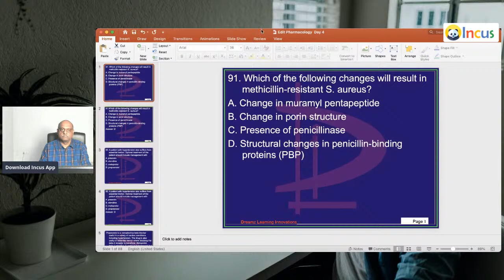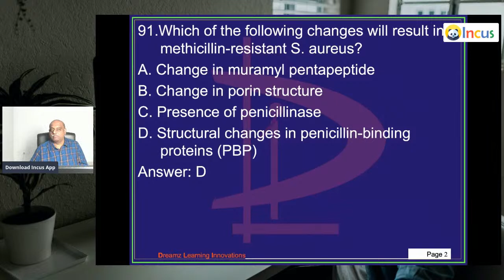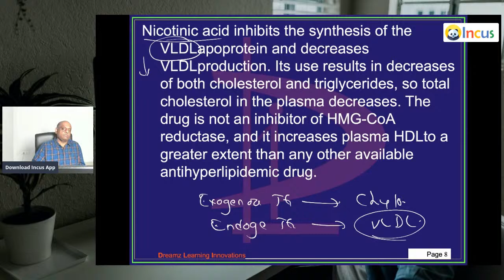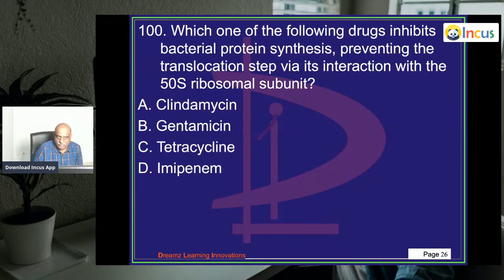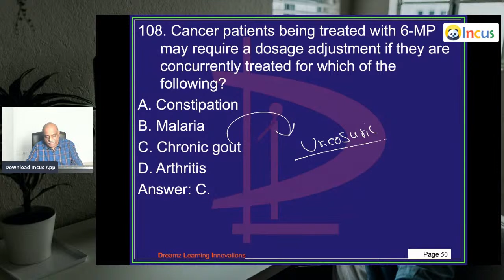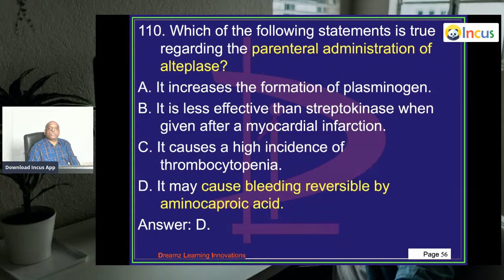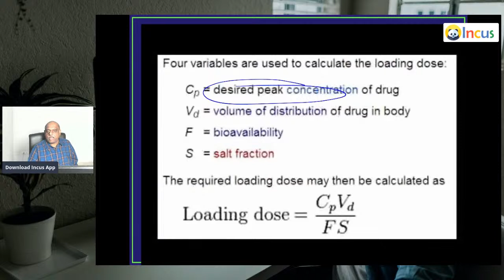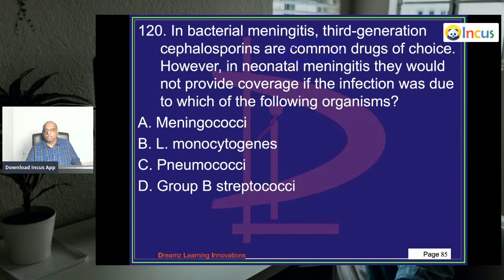Pharmacology Daily Class Rs 999 only NEET PG FMGE Coaching 3 Years Incus App & Web